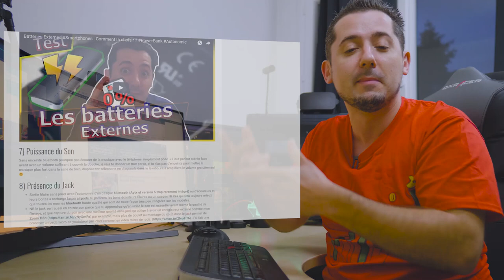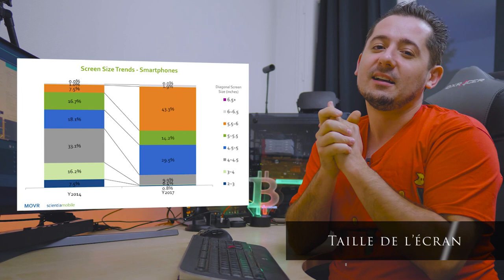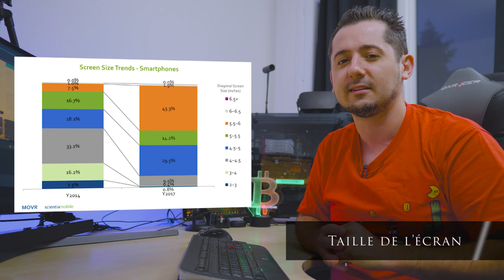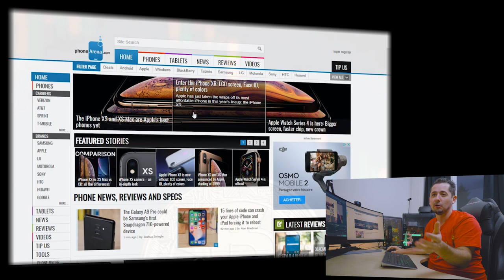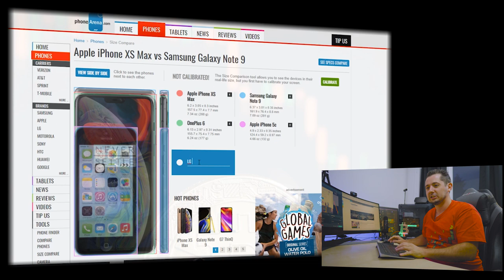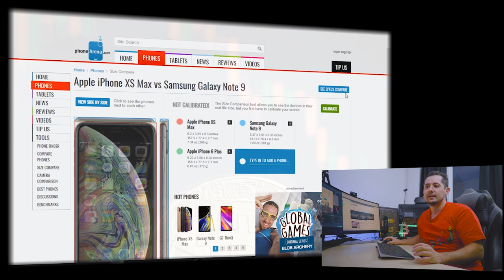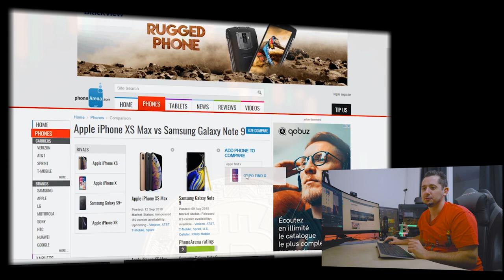Que choisir IPHONE ou ANDROID? Les critères de sélection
Que choisir  IPHONE ou ANDROID? Voici les critères de sélection à regarder de près.

D'autres TAGS utilisés pour la recherche:
iphone, android, choisir iphone, choisir android, choisir iphone ou android, comment choisir un iphone ou un android,